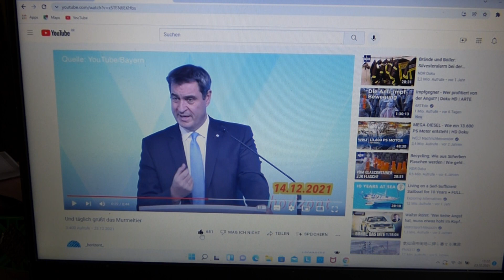Kasper scheißt sich in die Hosen?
Söder hat anerde Version von "alternativlos!.